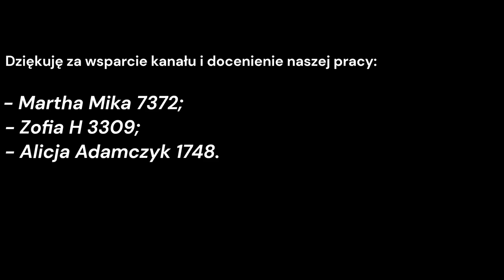Tosty - ujawnienie miejsca pierwszego spotkania.